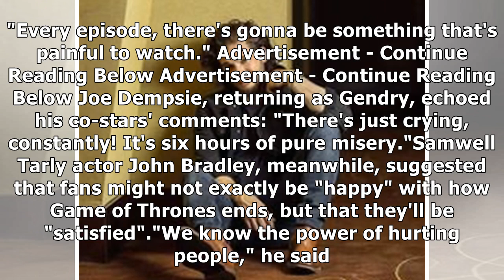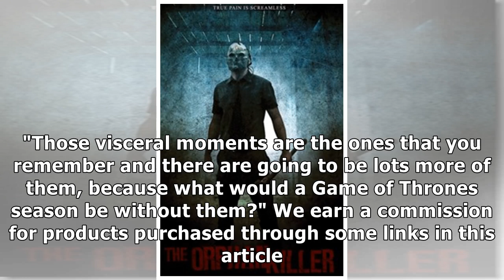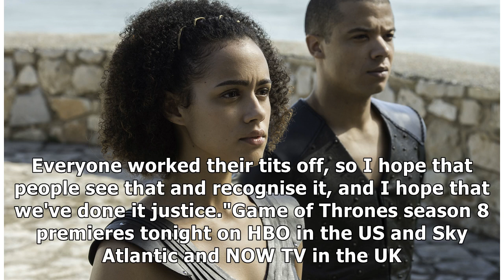Kit Harington and Game of Thrones cast promise a "truly brutal" final season